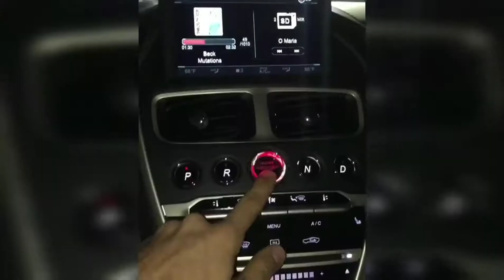Super Cars start up.